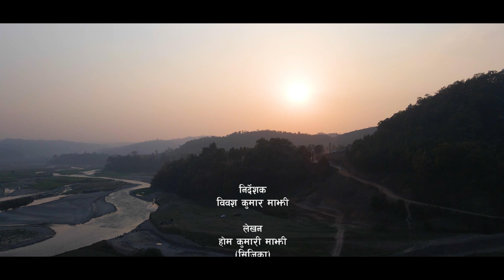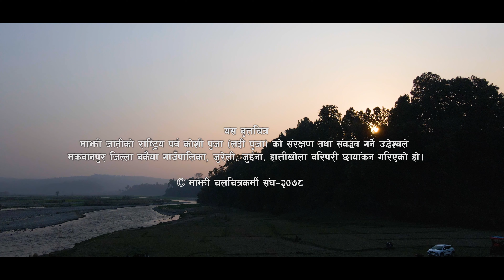MAJHI माझीजातीको महान चाड कोशी पुजा (लदी पर्व) Ghat Puja Ladi Parba) 2078/2022 BAKAIYA. MAKAWANPUR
माझी जातीको महान चाड घाट पुजा (लदि पर्व) मरिण गाउँपालीका सिन्धुली Ghat Puja
( Ladi Parba) Makawanpur Bakaiya Rural Municipality Documentary 2078/2022
WRITER
HOM KUMARI MAJHI
(SIJIKA)

DIRECTOR
BIBASH MAJHI

ASST DIRECTOR
BISHAL MAJHI

CINEMATOGRAPHER
RAJ POKHREL

EDITOR
ROSHAN PHYUBA

DRONE
RAJ POKHREL